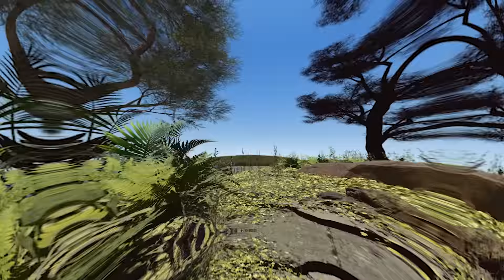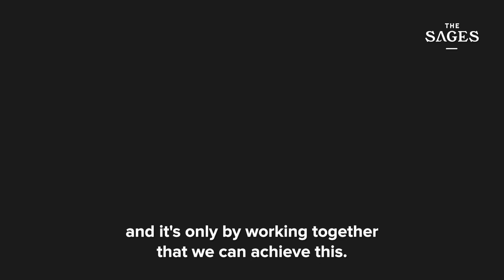WHAT HAPPENED in the forest? THE SAGES with a chief of tribe in Papua New Guinea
If you are looking to what is going on on the forest and have the advise and analyse of a real chief of tribe, you are in the good place. What happened in the forest? Listen to this chief of tribe.

Listen to this tribal chief and save the forest with THE SAGES and Iris Anaëlle.